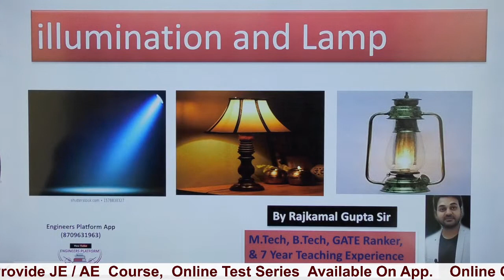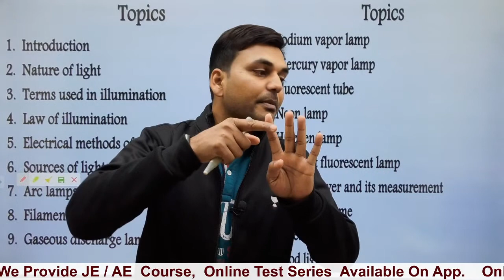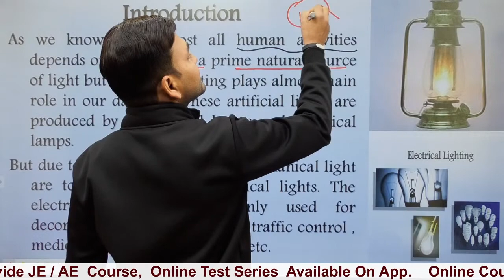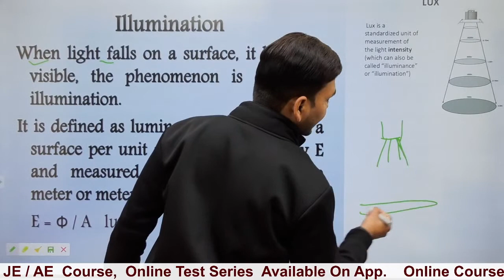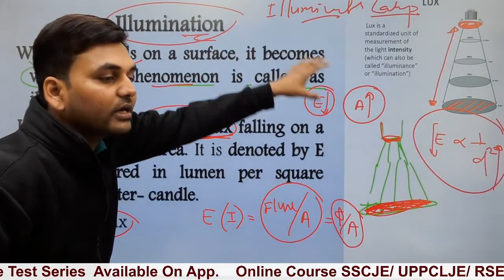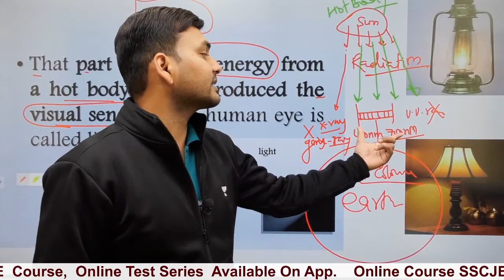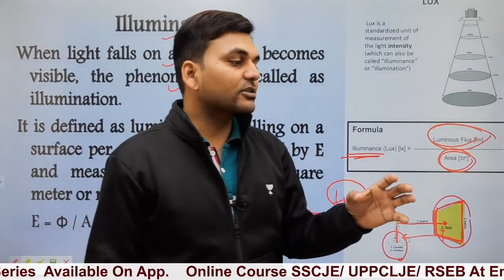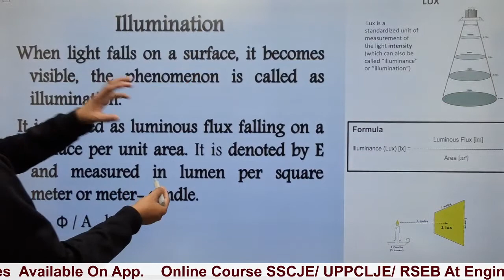UTILIZATION OF ELECTRICAL ENERGY i SSCJE/ UPPCLJE/ RSEB I Engineersplatform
ELECTRICAL ENGINEERING..

*** GEOGRAPHY  Notes ... As Per Youtube Class